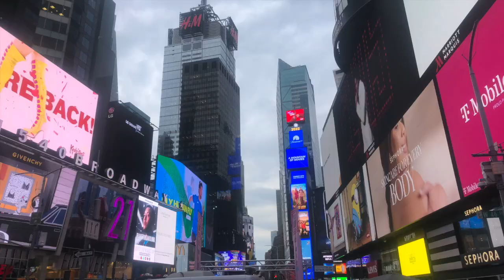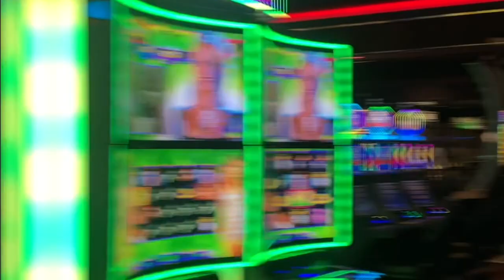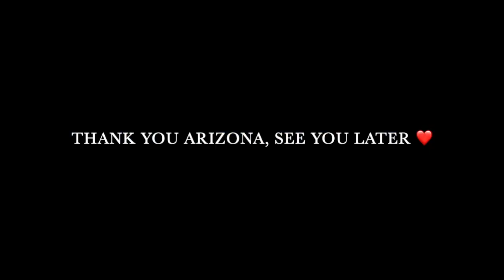EF Exchange Year Throwback 2022/2023 🇺🇸❤️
Hi everyone!
On school year 2022/2023 I did an exchange year in the USA with EF. I got to experience the American culture, live the high school spirit and become part of a host family that treated me like I was their own. It was the best experience of my life and I'll be forever grateful to EF that allowed me to do it and to all the people that supported me and that made this year amazing!

Music in the video:
- Ludovico Einaudi - Ancora
- OneRepublic - I Lived